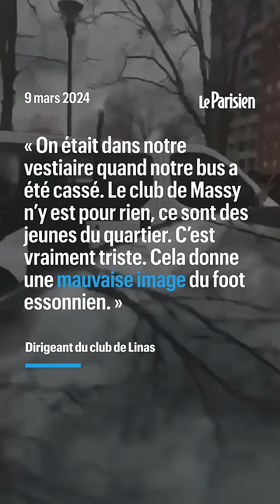Un mini-bus détruit par des jeunes après un match de foot dans l'Essonne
Des jeunes de Massy ont attaqué un mini-bus de Linas-Montlhéry ce samedi après un match entre les moins de 14 ans des deux équipes.